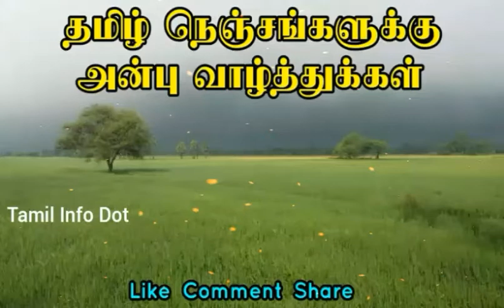சித்தரத்தையின் மருத்துவப் பயன்கள்|Tamil Info Dot|இருமல்|கோழை சளி|கரகரப்பு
"தெரியாதவற்றை தெரிந்துக்கொள்வோம்
தெரிந்தவற்றை பகிர்ந்துக்கொள்வோம்"